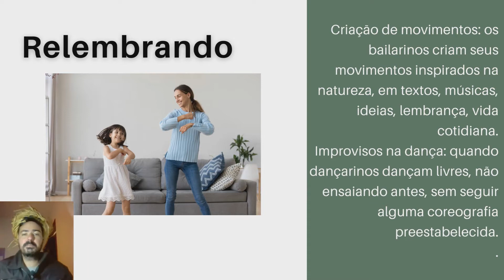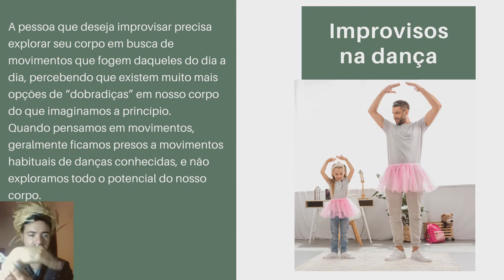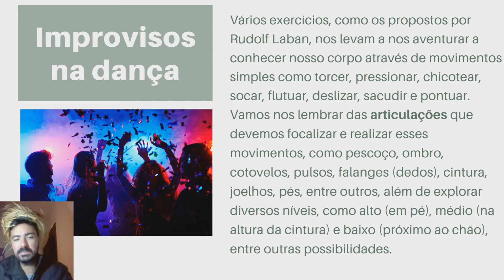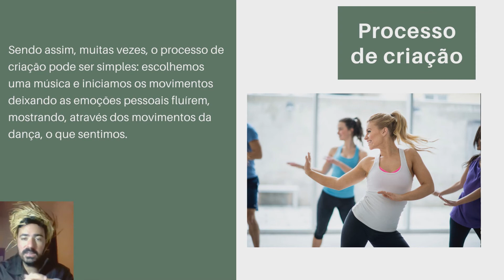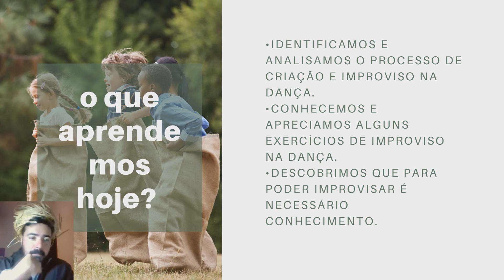Improvisos da Dança na Prática Estude em Casa (8 Anos do Ensino Fundamental)